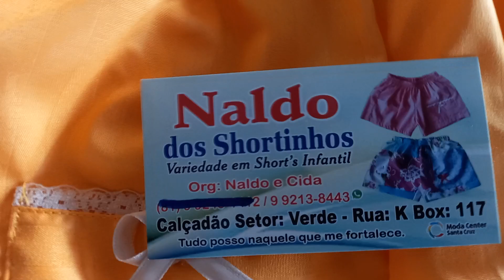Calçadão Miguel Arraes Naldo Dos Shortinhos 2 Reais 81 9.9213 8443